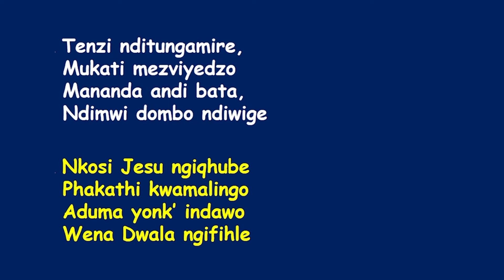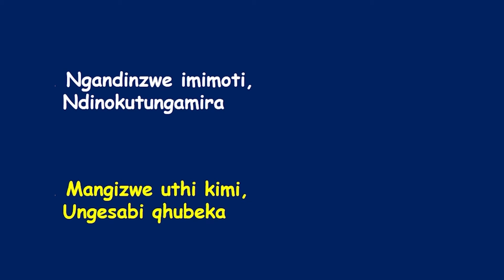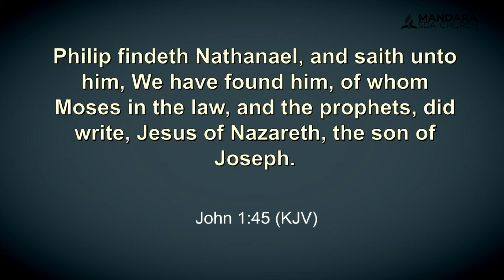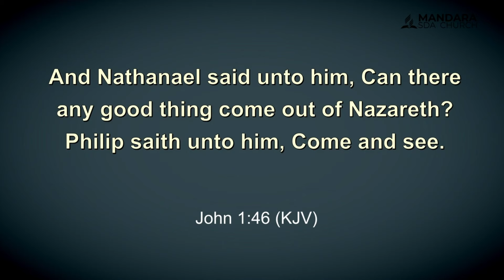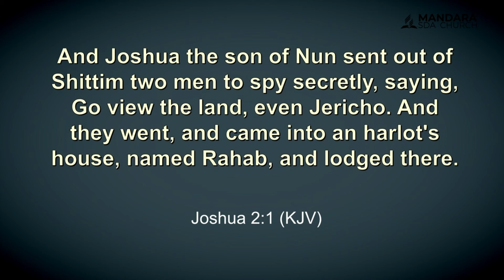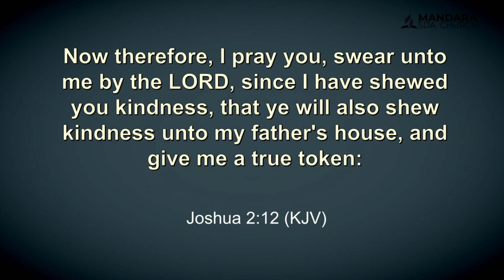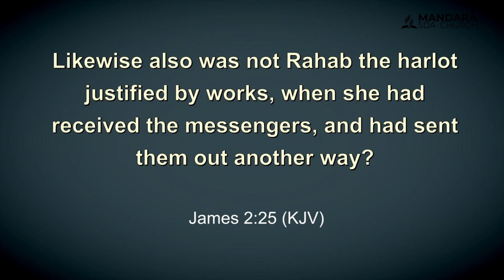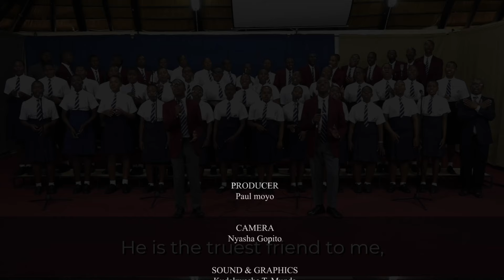Mandara SDA Church || Mrs. S. Makove || Title: He is a Nazarine || Date: MON 16 September 2024